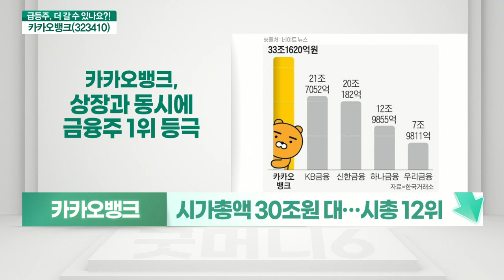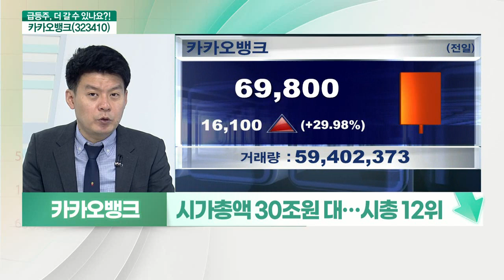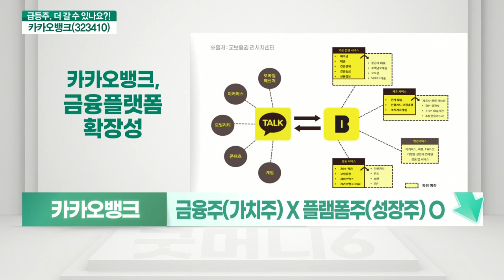카카오뱅크(323410)... 신규 상장 종목 패턴 염두_기대해도 괜찮아 (20210809)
카카오뱅크(323410) 멈춘다
- 시가총액 30조원 대… 시총 12위
- 금융주(가치주) X, 플랫폼주(성장주) O
- PER 225배 수준 (은행주 평균 5배)
- 신규 상장 종목 패턴 염두… “긴 시각 필요”